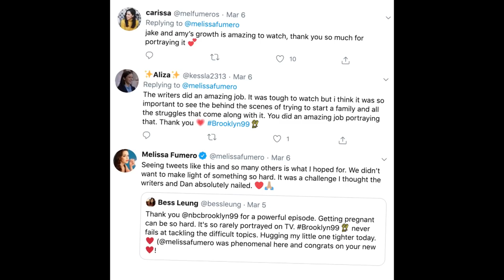Melissa Fumero Talks About Amy's Pregnancy - Brooklyn Nine-Nine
Melissa Fumero reveals how she and the show worked together to create the storyline for Amy's pregnancy journey.

"Brooklyn Nine-Nine" follows the exploits of the hilarious Det. Jake Peralta (Andy Samberg) and his diverse, lovable colleagues as they police the NYPD's 99th Precinct. After Capt. Raymond Holt's (Andre Braugher) demotion to patrolman at the end of Season 6, the squad's world is turned upside down. Rounding out the ensemble is the newly promoted Lt. Terry Jeffords (Terry Crews). Reporting to him is Sgt. Amy Santiago (Melissa Fumero), a consummate rule-follower with a weak spot for dork dancing and her husband, Jake. The other detectives in the squad include Jake's best friend, Det. Charles Boyle (Joe Lo Truglio), and the tough-as-nails Det. Rosa Diaz (Stephanie Beatriz). Also part of the Nine-Nine are veteran officers Det. Scully (Joel McKinnon Miller) and Det. Hitchcock (Dirk Blocker), whose only skill as police officers is their ability to make a passable pot of coffee.